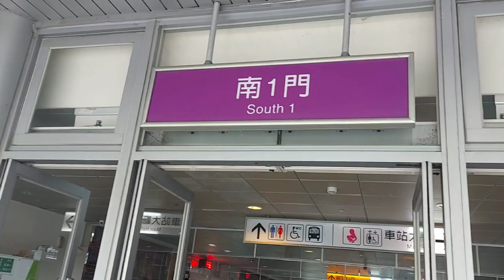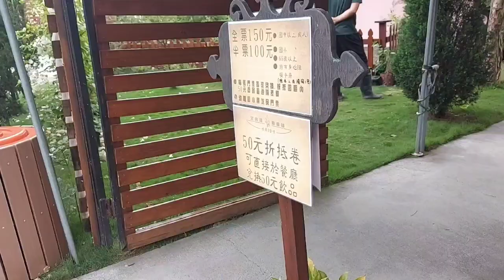WHAT IS INSIDE? DWARF VILLAGE!!EXPERIENCE IT YOURSELF!@dinaG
DWARF VILLAGE
XINPI,PINGTUNG  TAIWAN